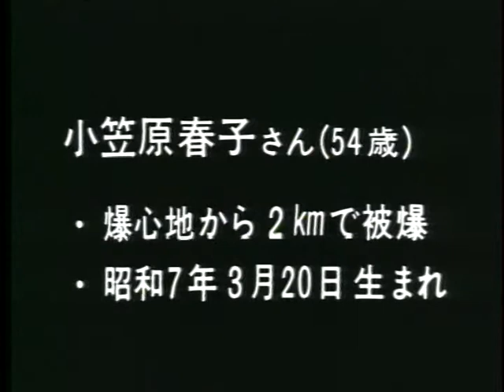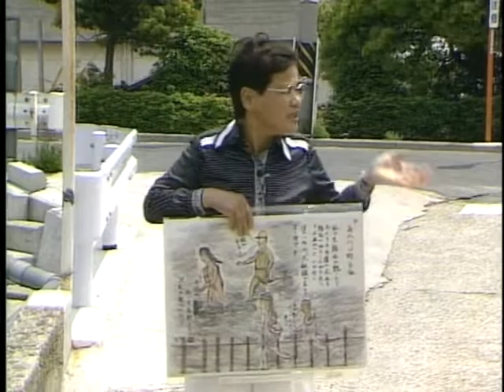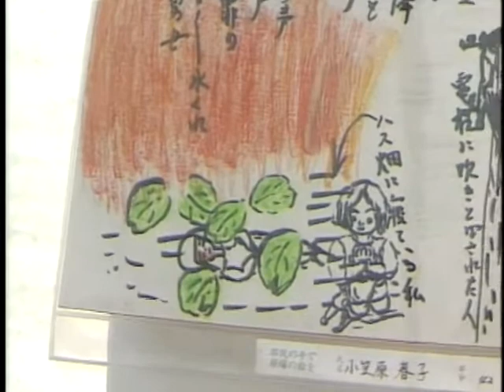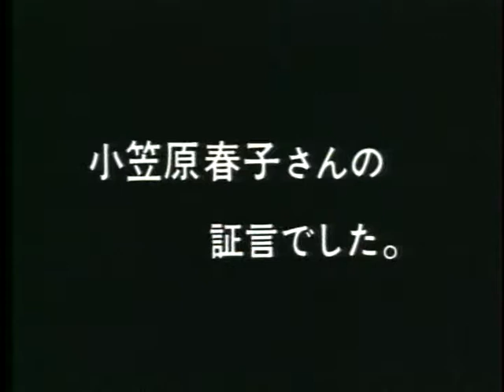小笠原春子【広島平和記念資料館_被爆者証言ビデオ_VS00029】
当時13才。爆心地から1．2キロの自宅で梅を干している最中に被爆した。4才の妹は家の下敷きになったが、母と二人で救出した。戦後、結婚したご主人も被爆者で現在は自宅で療養生活を送っている。